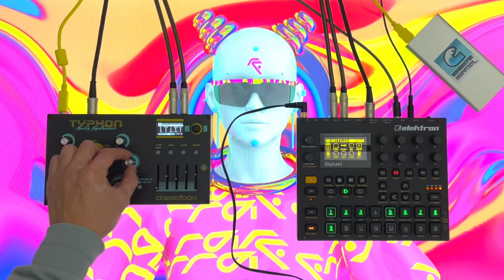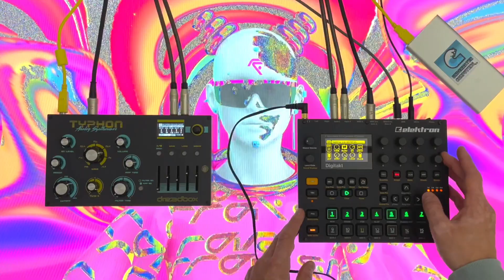ELEKTRON DIGITAKT AND DREADBOX TYPHON LIVE BY RAREERRA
still live 🖤